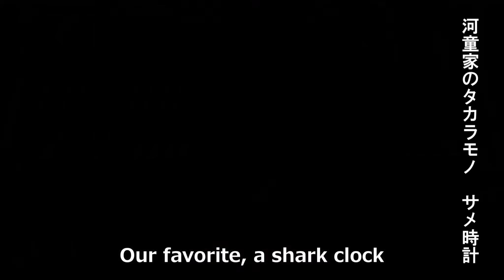サメ時計 Shark Clock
多趣味だった父ちゃんが、木彫りでからくり時計を作ってた頃の作品をひとつ、紹介するよ。
よく動いて、今でもおらたちを元気にしてくれるよ。
From my Jewelry box, now I' show you a piece of Dad's work. This wooden carved clock still works very well and cheers us up everyday.